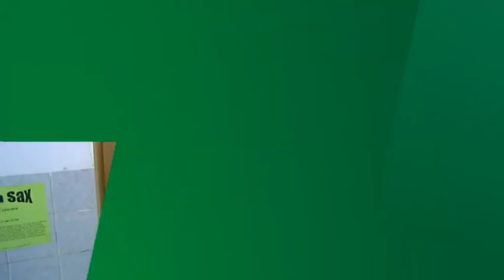Windach - Gasthaus Saxenhammer - Ortschaft der Woche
Marion Schieder zu Besuch im Gasthaus Saxenhammer bei Windach im oberbayerischen Landkreis Landsberg am Lech.